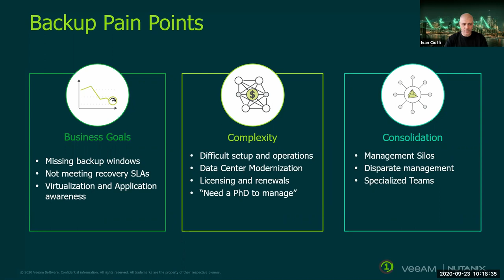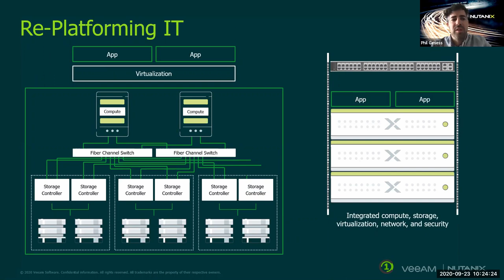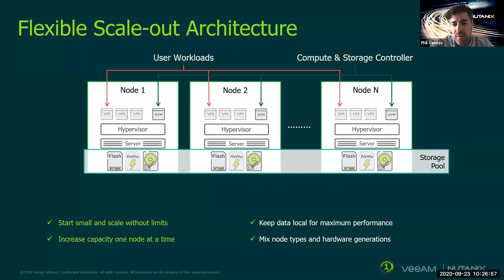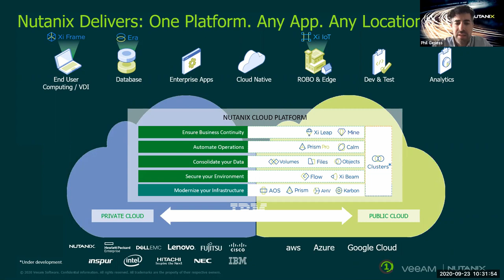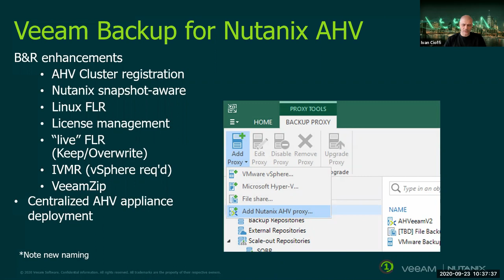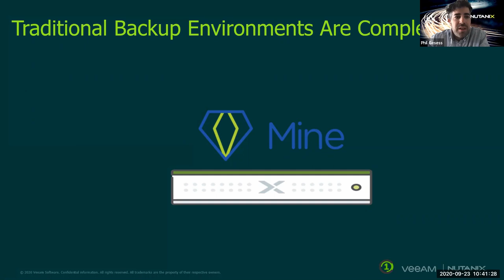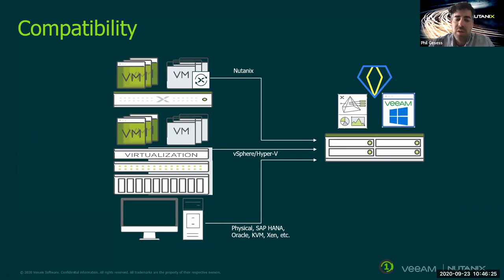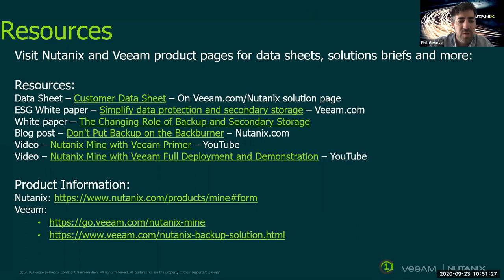Nutanix - Mine Simplified Backup Storage with Veeam (Swiss-German)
Veeam and Nutanix showcase their combined solution for modern data protection and backup solution.